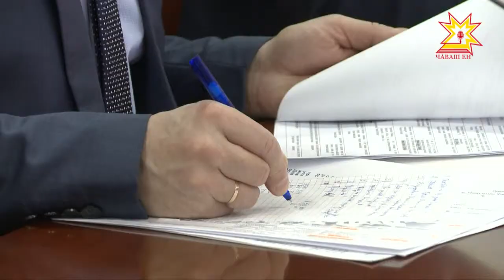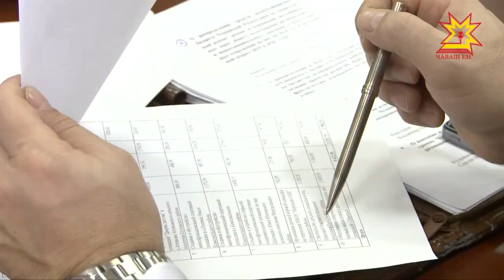Члены правительства рассмотрели более двадцати актуальных вопросов.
Реструктуризация государственного долга, распределение средств из бюджета, корректировки республиканских программ. Члены правительства рассмотрели более двадцати актуальных вопросов. О ключевых темах заседания сюжет Дмитрия Ковалёва.